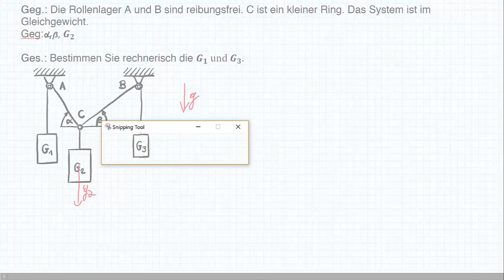TM1 Ü2A4 (Zentrales Kräftesystem)